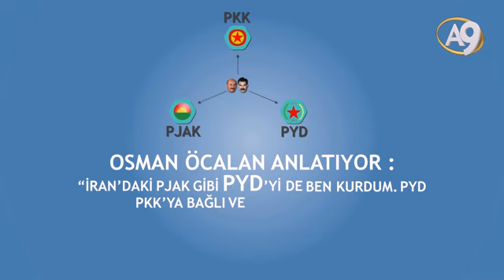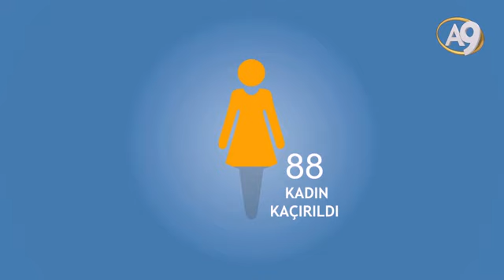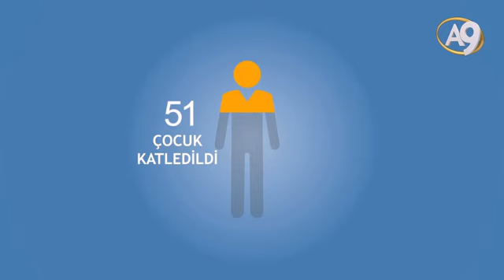PYD, PKK'nın bir koludur